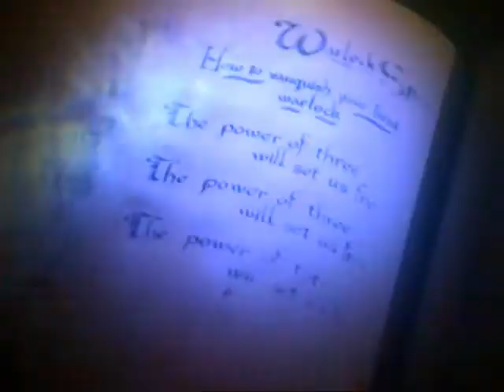Charmed "Marry go round" Opening Credits - Collab with GellarProdz